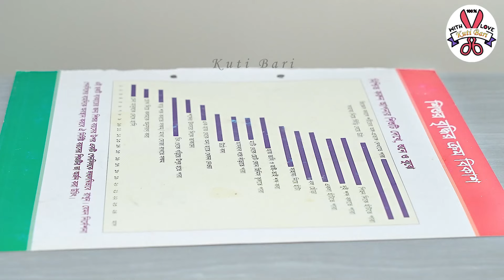Mushroom Water Fountain || Beautiful Waterfall Ideas From Cement || Easy - For Your House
Hi friends in this video we make a waterfall decoration item from cement
how to make beautiful showpieces at home,

1. Thermocol
2. Cement
3. Acrylic Color
4. Clare varnish
5. Mini pump